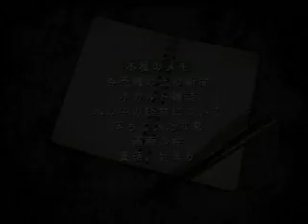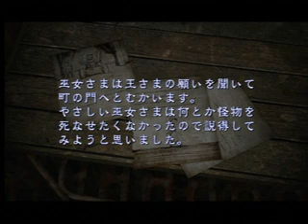PS2 SILENT HILL 3 part 26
童話の続き。